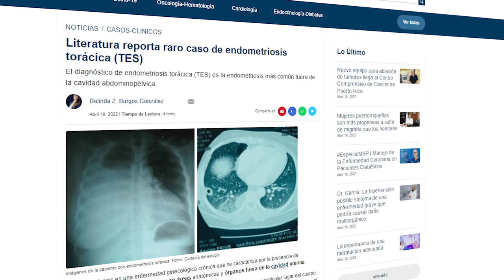ExclusivoMSP | Autoridades prevén repunte de casos COVID-19 en Puerto Rico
NoticiasMSP I Autoridades prevén repunte de casos COVID-19 en Puerto Rico

-Eliminan restricción de uso de mascarillas en vuelos domésticos entre Estados Unidos y Puerto Rico

-Se reporta raro caso de endometriosis torácica

-Mayor riesgo de enfermedades coronaria y periférica a causa de la diabetes en Puerto Rico

-La hipertensión posible síntoma de una enfermedad grave causante de daño multiorgánico

-¿Cuál es el peso ideal de un bebé en cada mes de su primer año de vida?